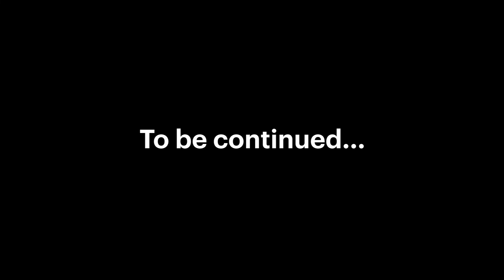The most spontaneous London vlog ever...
I'm back ladies and gentlemen! Back for another upload!

So yeah, went down to LDN to a Brazilian restaurant and checked out a sofar sounds concert!

ELEVNS ft. Milo Merah